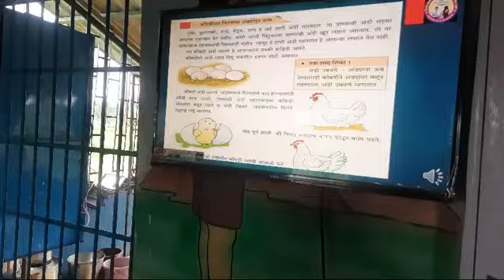Chindyachiwadi, Vashala tribal ZP school's digital learning 🙏